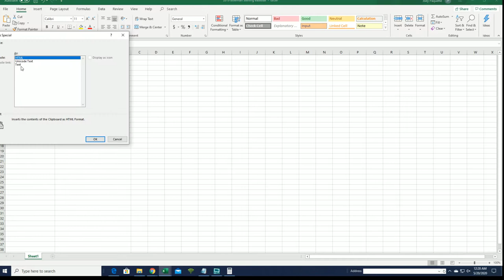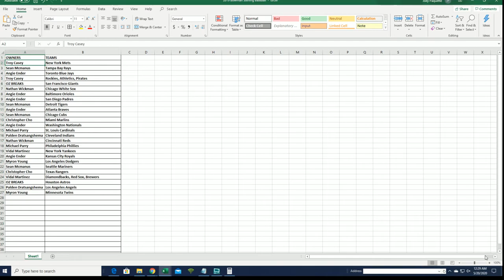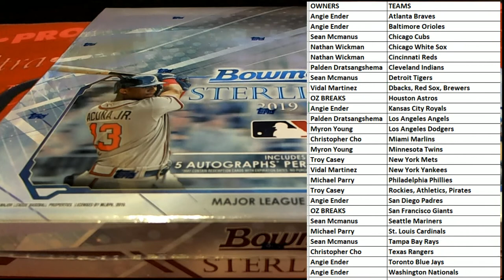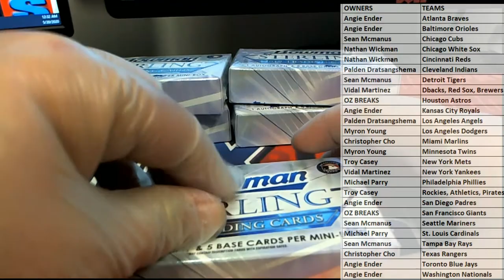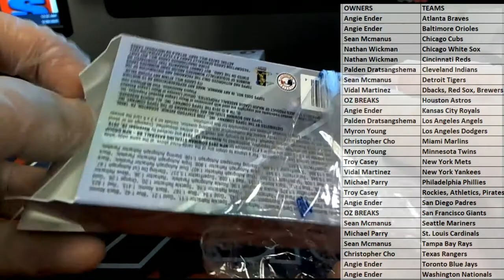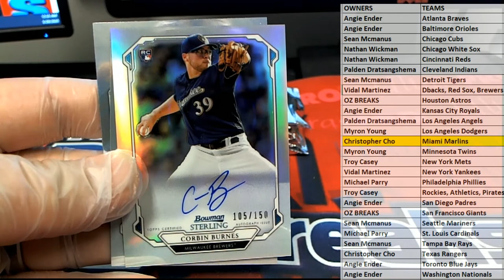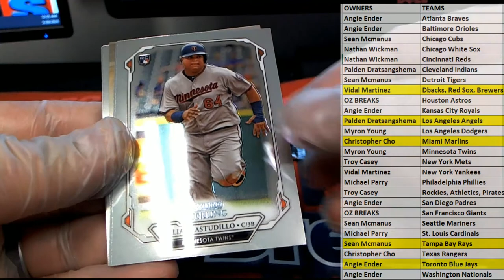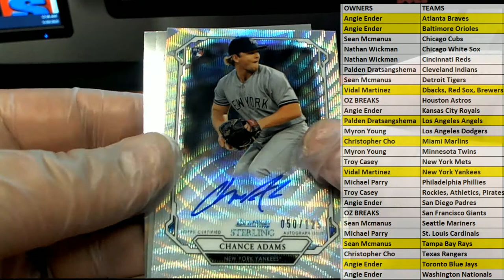2019 Bowman Sterling Baseball Hobby ID 19STERLINGBB857